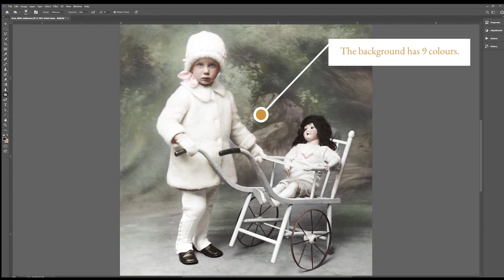Coloring in a vintage photo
Colourization of an old family photo. The difference layers are shown step by step.